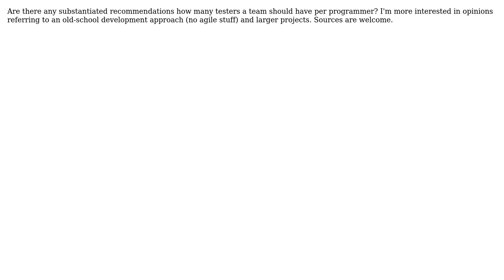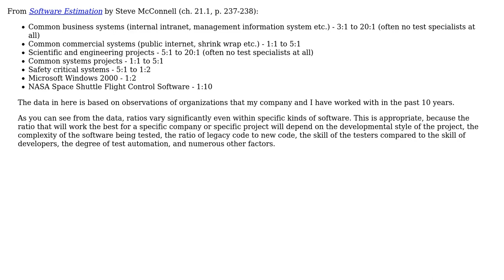Software Engineering: Programmer-Tester-Ratio (2 Solutions!!)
Software Engineering: Programmer-Tester-Ratio

With thanks & praise to God, and with thanks to the many people who have made this project possible! | Content (except music & images) licensed under CC BY-SA | Music | Images & others | With thanks to user Peter Torok user Kevin Peterson user h0b0 and the Stack Exchange Network Trademarks are property of their respective owners. You are responsible for your own actions.